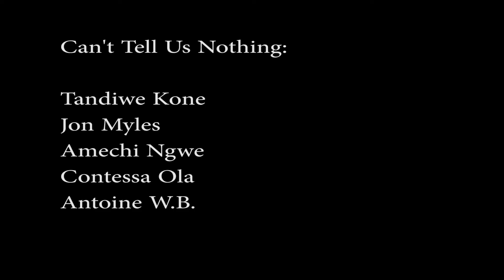"Can't Tell Us Nothing, 8-20-2016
Station Theater troupe "Can't Tell Us Nothing, 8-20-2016
Suggestion: Bad bosses